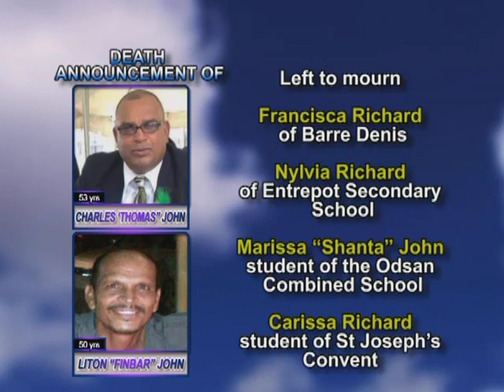Charles 'Thomas" John Liton "Finbar" John long